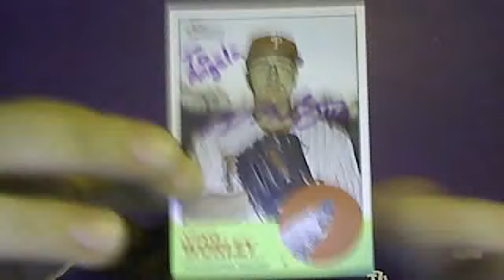1 TTM Success 7/11/12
Nice success from a pitcher!